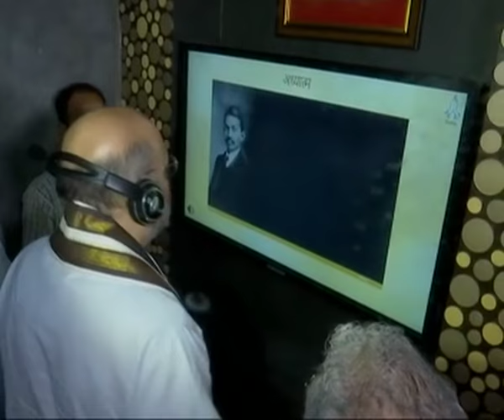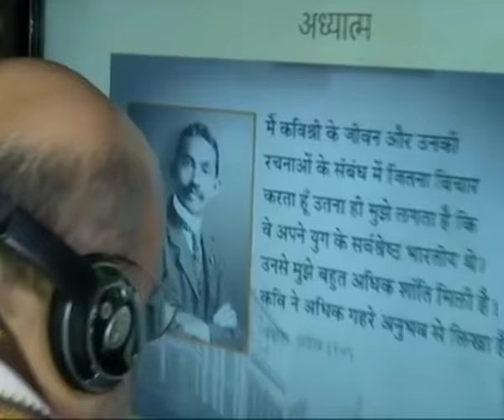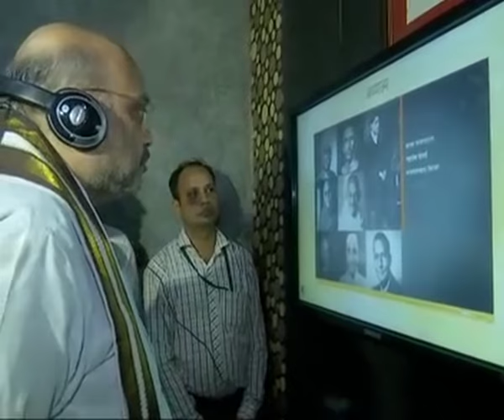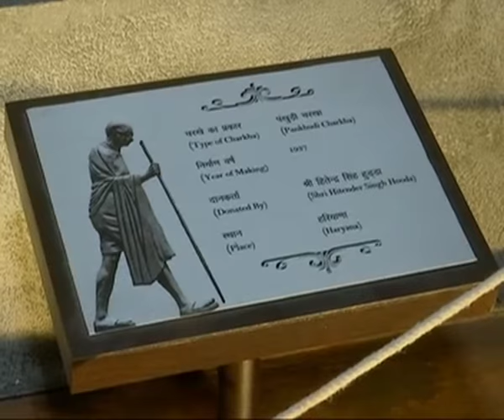Shri Amit Shah inaugurates the Heritage Charkha Museum in New Delhi